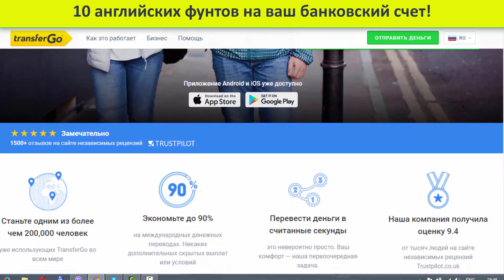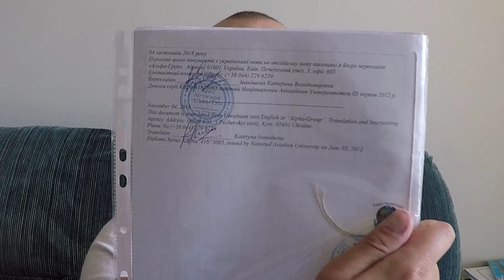Какие документы брать с собой? (Иммиграция 2019)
ПОЛЕЗНАЯ ИНФОРМАЦИЯ:
ПЕРВЫЙ ПЕРЕВОД ПО ССЫЛКЕ БЕСПЛАТНЫЙ + получи 10 фунтов на свой банковский счет!!!
На что я снимаю видео:
Моя основная камера
Моя вторая камера
Мой видеорегистратор
Мой навигатор
Мой микрофон